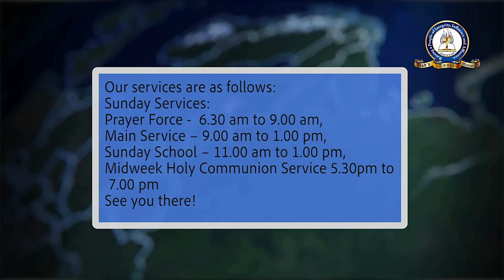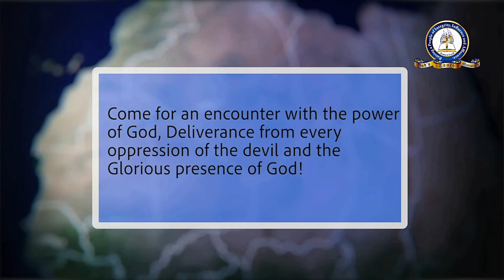PST. VINCENT MELEK _ WONDERS OF PRAISE KESHA JUNE 1ST.